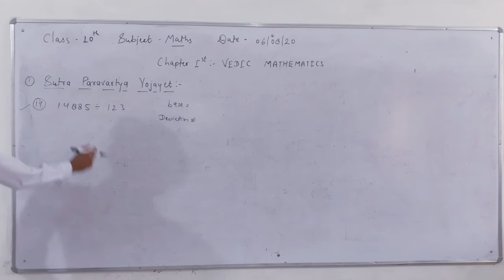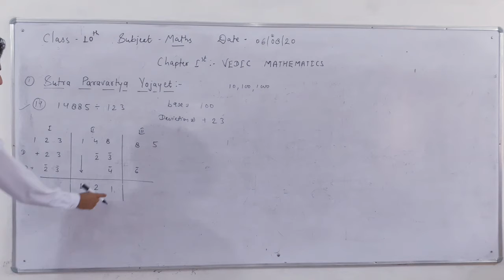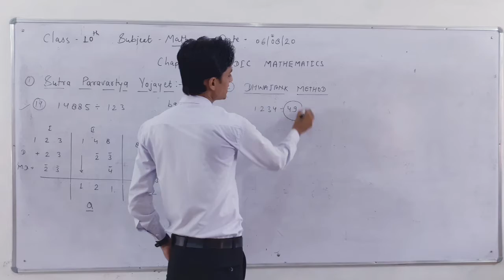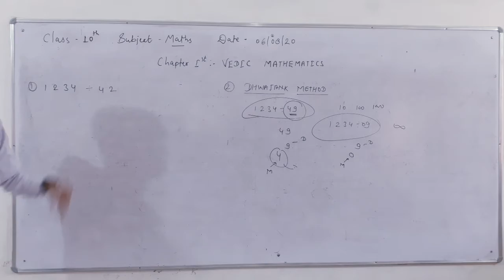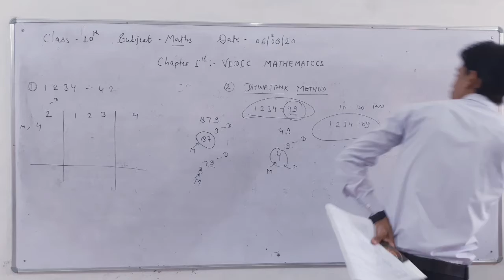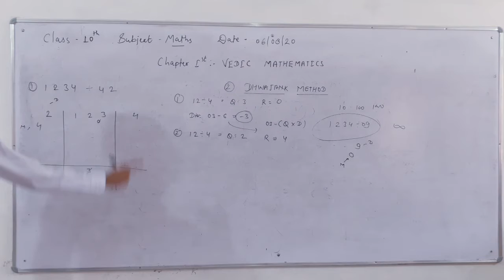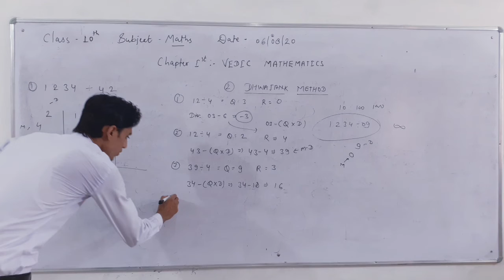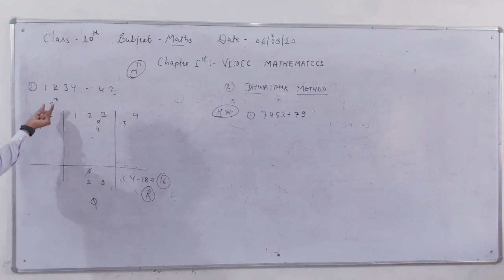ABHINAV PUBLIC SECONDARY SCHOOL | Class 10th | Maths